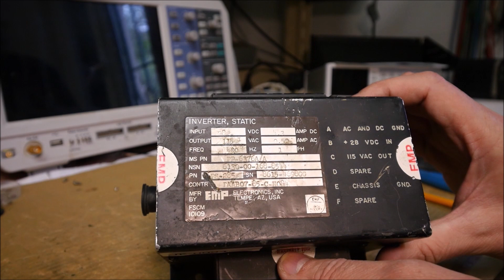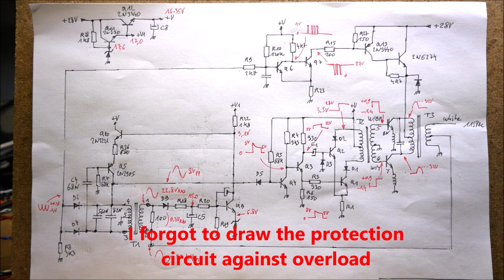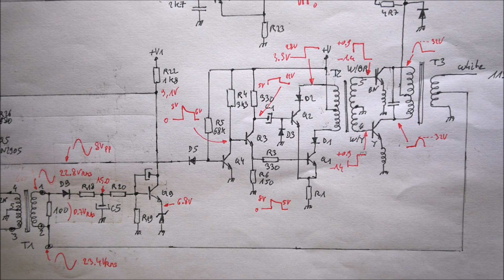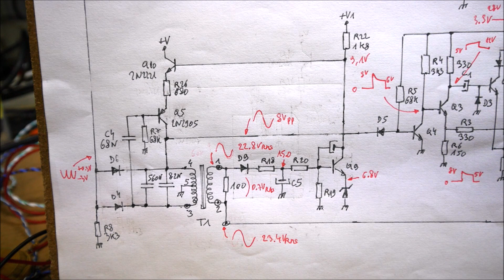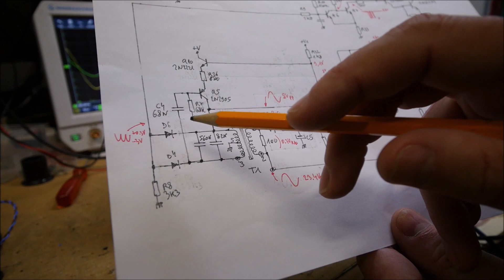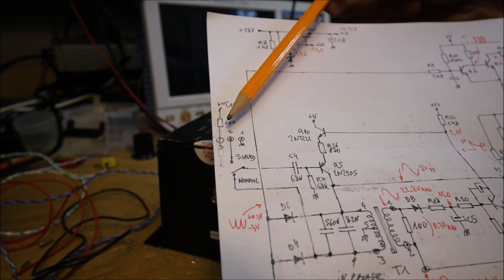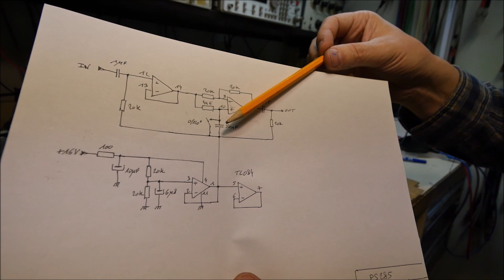LDM #334: Static Inverter PS285: reverse engineering and modification for 3-phases inverter.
This video shows the reverse engineering of the PS285 inverter. After understanding how this inverter works I show a simple method to synchronize the output signal to another inverter. Finally the video shows the new inverter which delivers two AC signals at 400Hz with 0 or 120° phase shift using two PS285 inverters.

00:00 - Intro
00:47 - Reverse Engineering Part 1: 400Hz sine oscillator
03:11 - Reverse Engineering Part 2: Output stage
04:02 - Reverse Engineering Part 3: Output voltage control circuits
05:16 - Modification for slave mode operation
06:08 - Slave Mode Test
07:38 - Modification for slave mode
08:28 - Phase shifter and final design
09:49 - Test

Link to part 1:
LDM #323: Aircraft Static Inverter EMP Electronics PS285: teardown and test